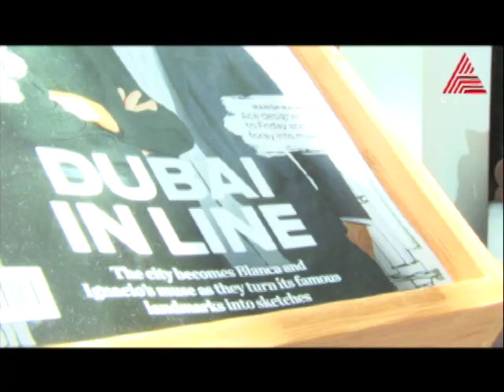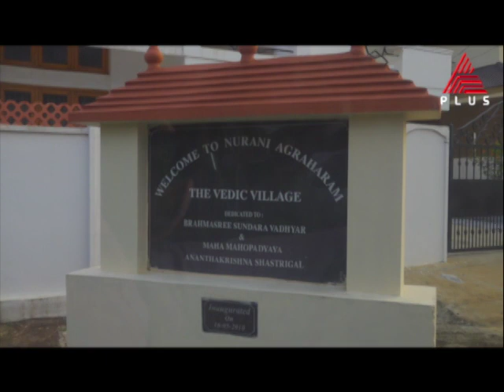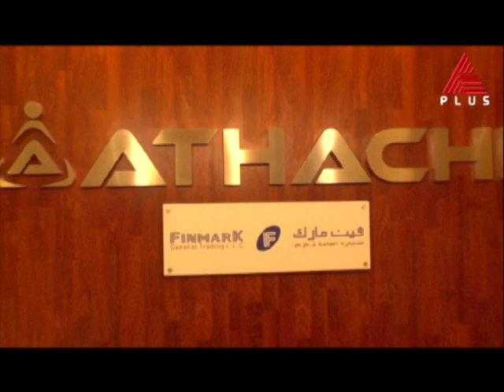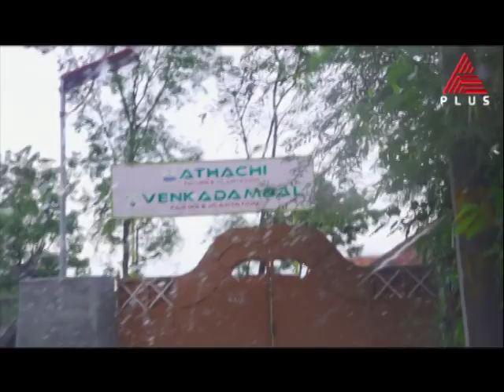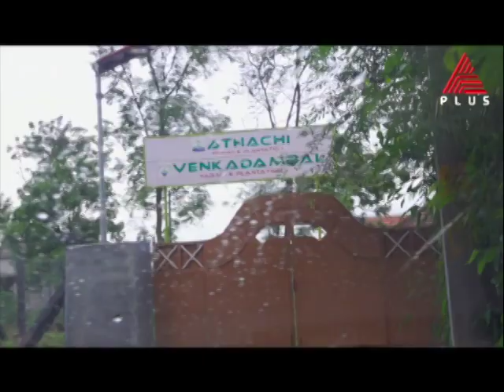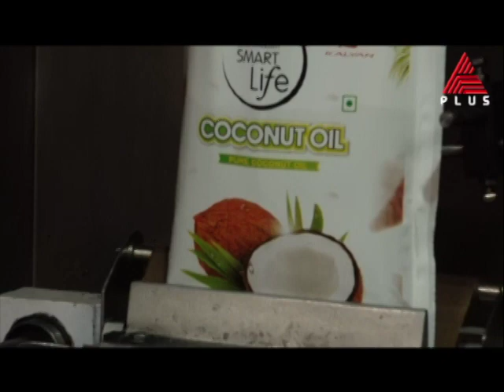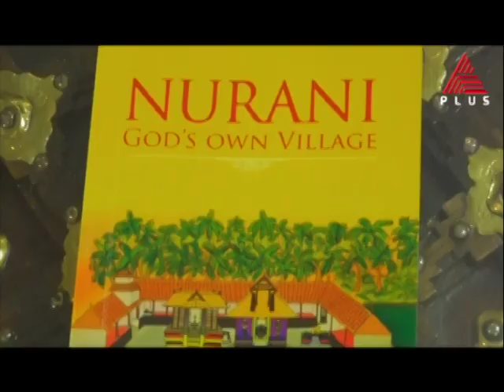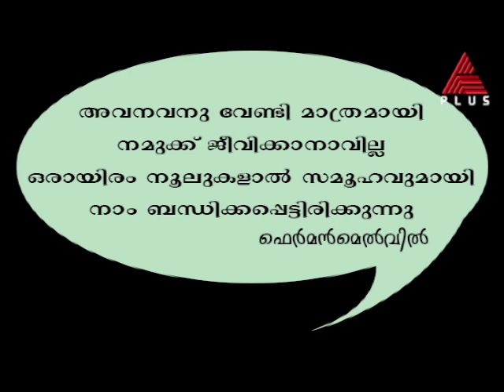Marunadum Malanadum Raju Subrahmanian Nurani